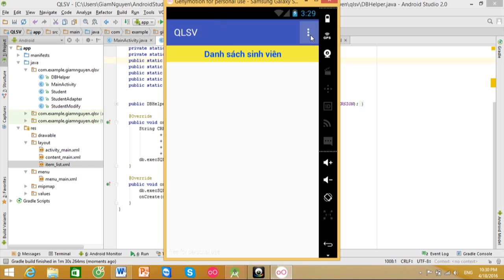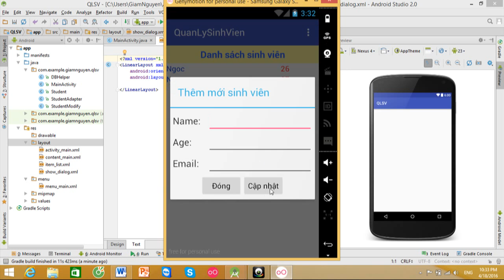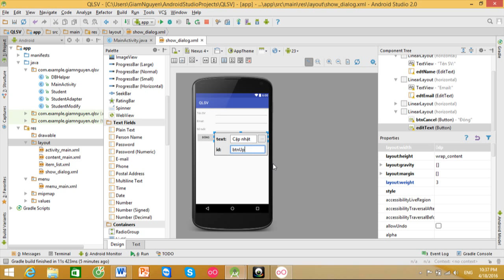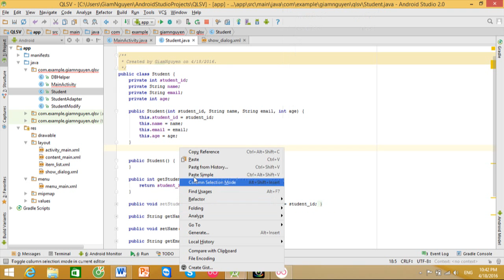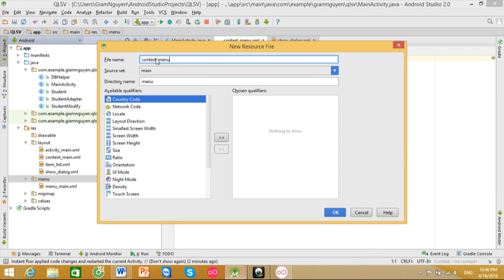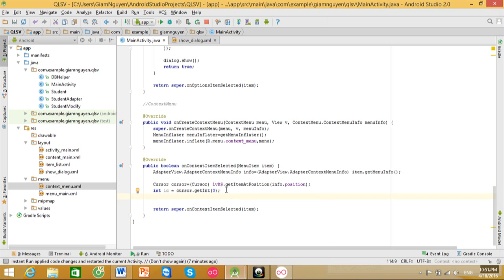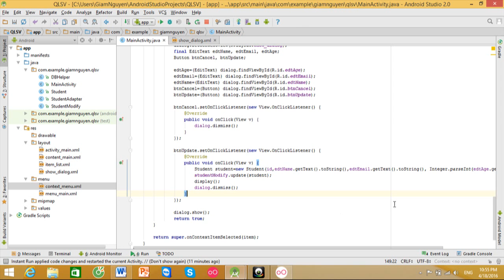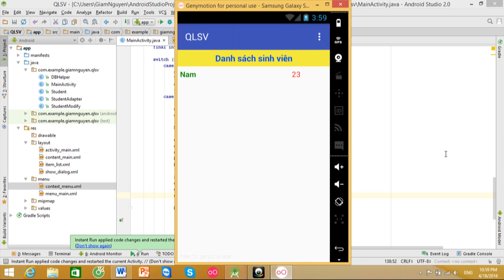Hướng dẫn sử dụng SQLite trên android (P2)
Hướng dẫn sử dụng SQLite android cơ bản, sử dụng SQlite, thêm sửa xóa dữ liệu. Ứng dụng quản lý sinh viên trên android cơ bản.